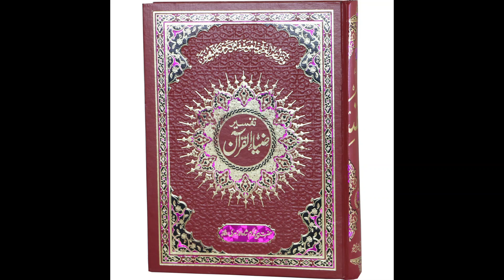ZiaUlQuran Episode 616, Ruku3Para30, Surah Nazi'aat Ayyah 1 to 26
📖 Welcome to ZiaAlQuran Episode 617 on PATFIslamicInfo! In this enlightening episode, we delve into the profound insights and meanings behind Surah Nazi'Aat Ayyah 1 to 26.
Join us on a journey of spiritual discovery as we explore the wisdom contained within this chapter of the Quran.
🤲🏽 Whether you're a seasoned student of the Quran or a newcomer seeking knowledge, this episode promises valuable insights that resonate with both heart
and mind. Don't miss the opportunity to deepen your understanding of Surah Nazi'Aat and strengthen your connection with Allah.
this spiritual journey.